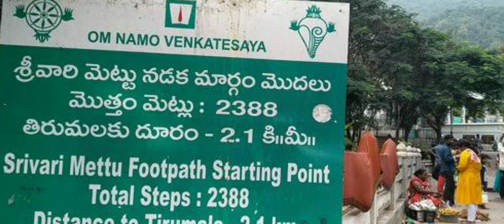Mystery Of Tirumala Tirupathi